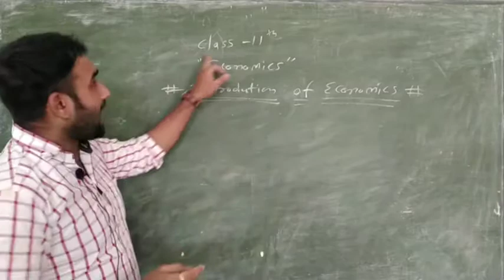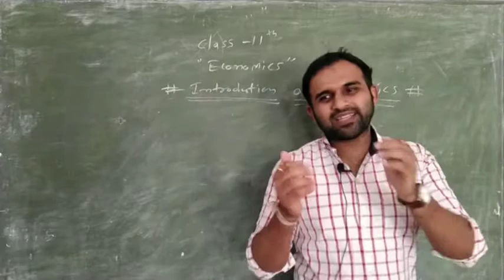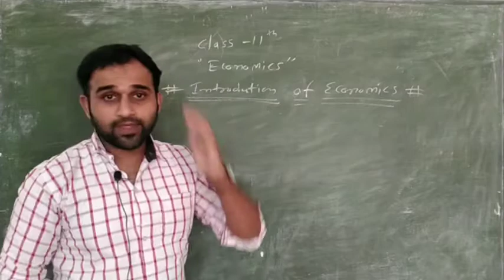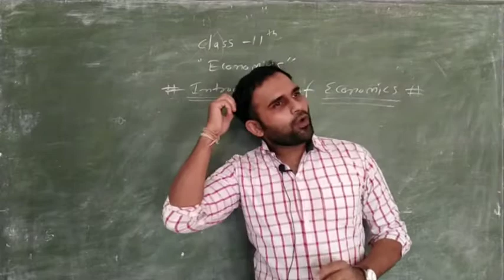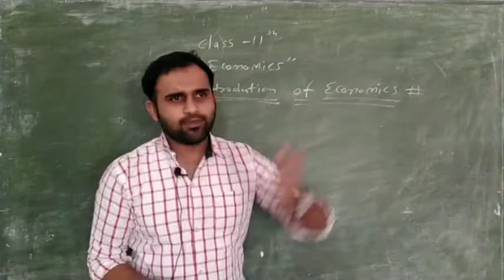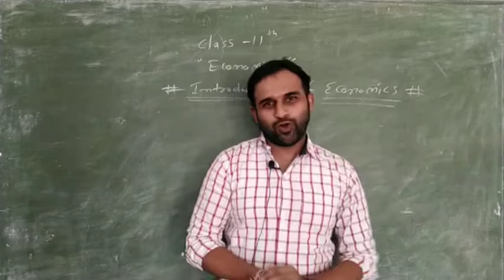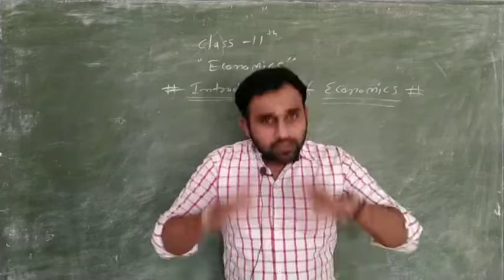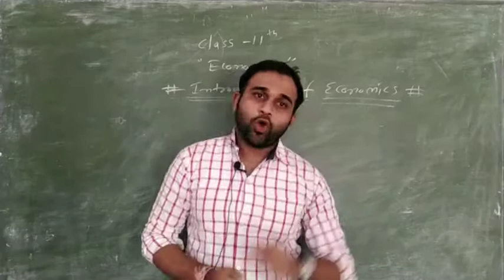Class-11 || Economic - Introduction Of Economics || By Denam Sir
Class :- 11th
Subject :- Economics
By :- Denam Sir

This is the explanation video of  "Introduction Of Economics"

If you have any doubt or confusion please kindly mention in comments section or you can call our teachers..

During this pandemic our respected teachers are making all such efforts just for you, for your better future. So please value there efforts and keep studying while staying at home.😊

Thankyou..!!